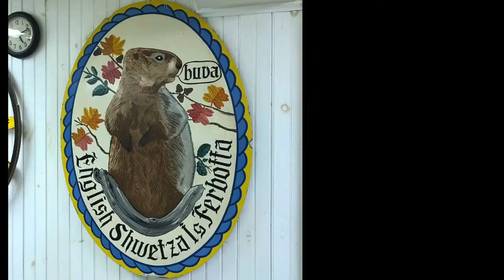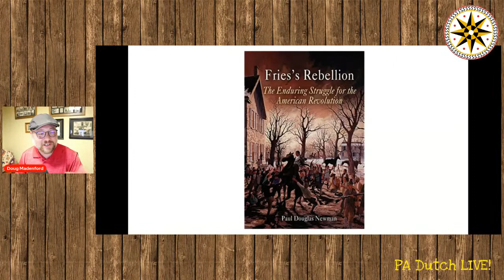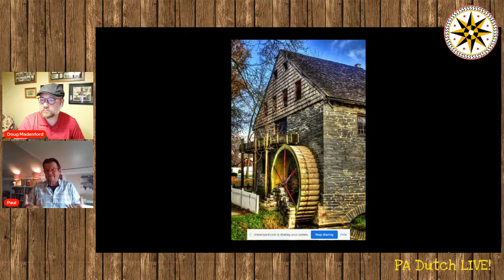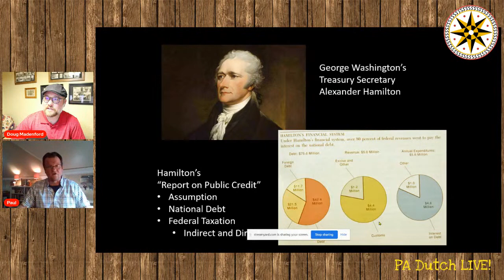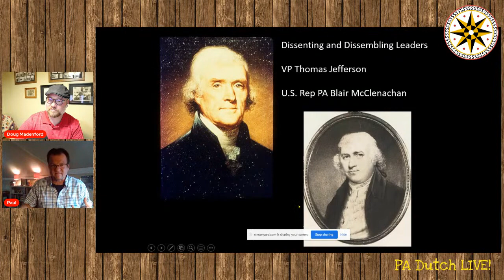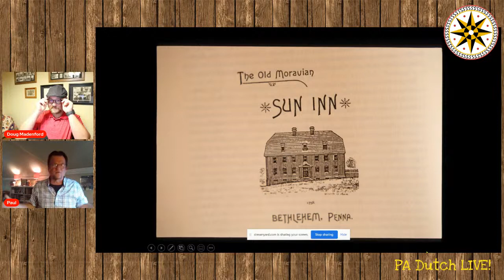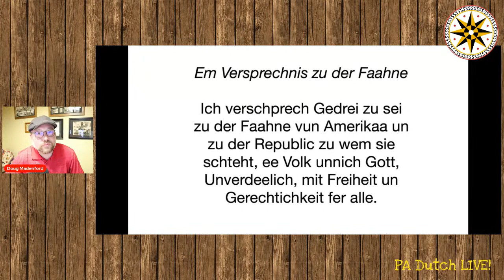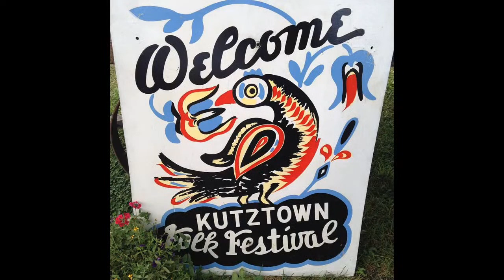PA Dutch Live! - July 2021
In this month's episode we welcome Dr. Paul Newman onto the show. He will be discussing the Fries's Rebellion and the role that the PA Dutch played in it.

To purchase Dr. Newman's book

Poem: The Pledge of Allegiance

Song: Amerikaa